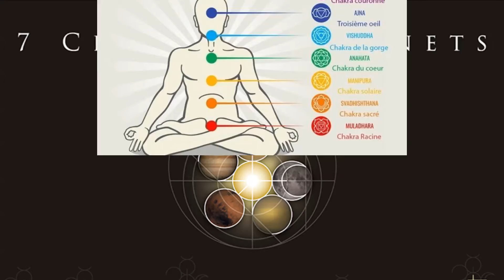La puissance des vibrations tibétaines : Explorez les bienfaits des bols chantants tibétains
Objets de décoration ou véritable outil de bien-être, les Bols Tibétains sont de plus en plus présent dans nos sociétés. Découvrez leur bienfaits mais aussi leur histoire.
Les sonorités indiscutablement agréable et apaisantes du Bol Tibétain sont lié à des origines et une culture tout à fait passionnante. De nos jour il n'est pas rare de retrouver ces bols dans la pièce principale près de l'entrée de la maison des Tibétains. Ces derniers les utilisent pour « nettoyer » les pièces de leur énergie négative de par leur magnétisme. Utilisé comme support à la Méditation ou à la pratique du Yoga il semble bien que notre corps contienne des cellules qui vibrent à des fréquences précises, et particulièrement  par les ondes sonores que produise les Bols Tibétains. Et c'est précisément sur ces ondes sonores si particulières que se sont penché certains scientifiques